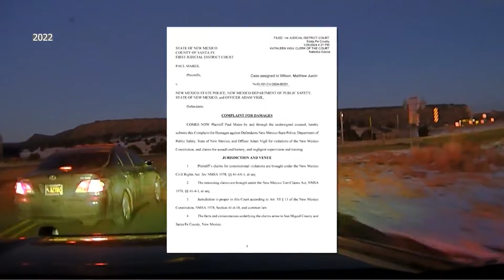Lawsuit accuses New Mexico State Police of using excessive force in 2022 car chase